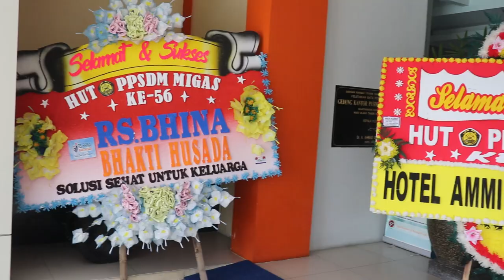Gowes Sehat HUT PPSDM Migas Ke 56